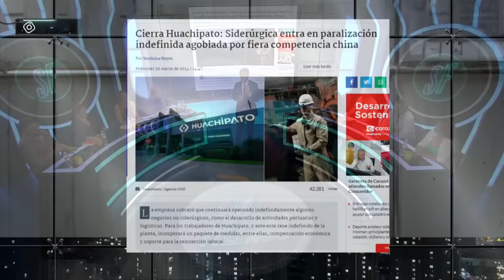La CRISIS de HUACHIPATO: 22000 CESANTES por CIERRE en SIDERÚRGICA de ACERO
¡Alta tensión! 🔥 En el episodio de hoy los panelistas: Francisco Orrego, Paz Suarez, Constanza Hubbe, Juan Valdés, Mara Sedini, Inti Salamanca, Sergio "Checho" Hirane y Pamela Jiles analizan y debaten la contingencia. 🇨🇱 Prepárate para un acalorado cruce de ideas: más de 22000 cesantes habrán por el cierre de siderúrgica en huachipato, los panelistas prevén una crisis por el desempleo.

0:00: 💥 Impactante cierre de siderúrgica en Huachipato dejará a 22,000 personas sin empleo.
2:51: 💥 Impacto del cierre de siderúrgica en Chile: 22000 trabajadores afectados y decisiones gubernamentales en juego.
5:48: ⚙️ Desafíos en la siderúrgica Huachipato debido a la crisis y cierre, con implicaciones internacionales y comerciales.
8:38: ⚙️ Necesidad de una solución estratégica ante el cierre de la siderúrgica Huachipato.
11:17: ⚠️ Falta de responsabilidad del estado ante cierre de empresa siderúrgica y 22000 empleados cesantes.